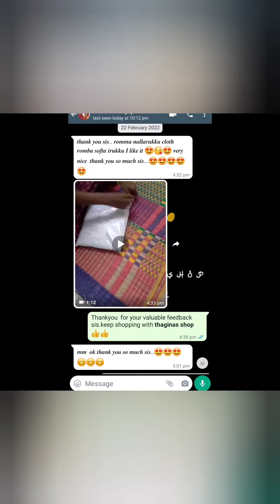pranjul readymade chudi feedback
TO ORDER NIGHTYS, KURTIS